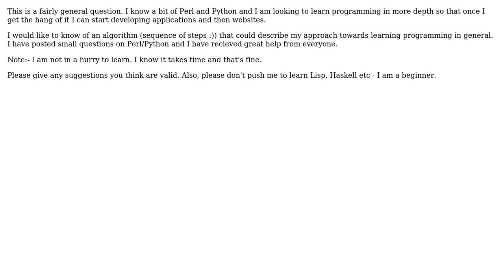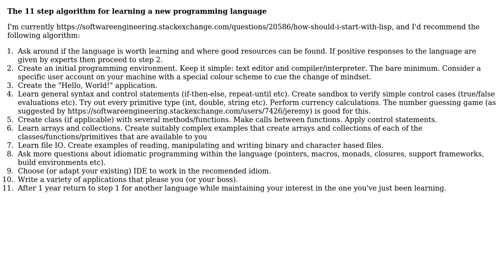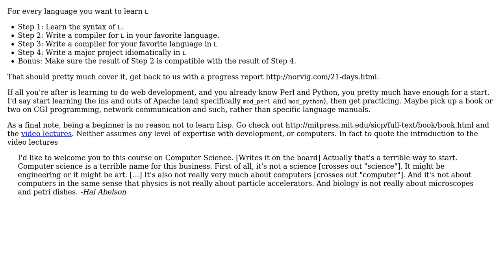Algorithm for Learning development (3 Solutions!!)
Algorithm for Learning development

With thanks & praise to God, and with thanks to the many people who have made this project possible! | Content (except music & images) licensed under CC BY-SA | Music | Images & others | With thanks to user user9057 user Steven A. Lowe user Nicole user Inaimathi user Gary Rowe and the Stack Exchange Network Trademarks are property of their respective owners. You are responsible for your own actions.